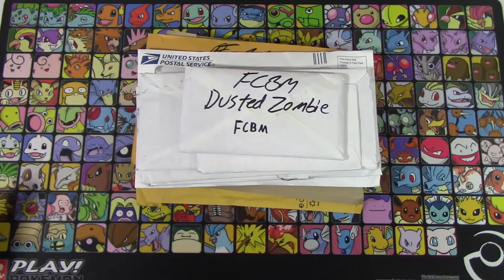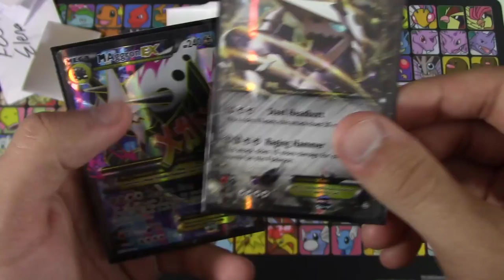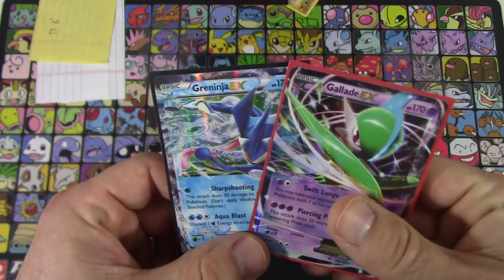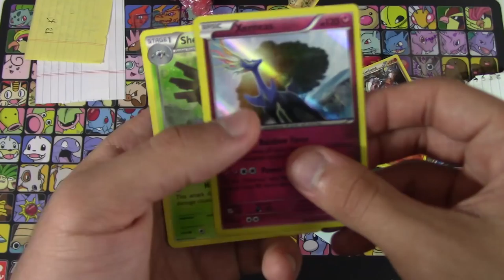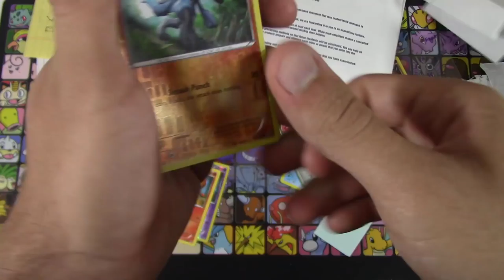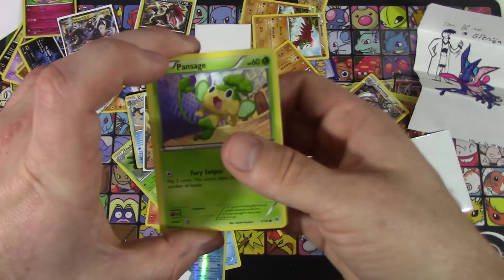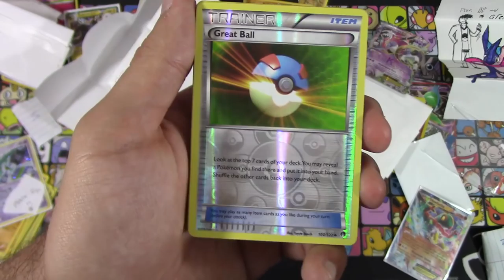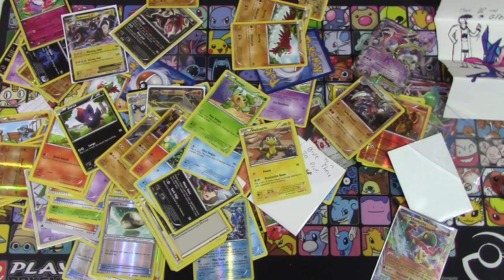Pokémon Cards - Mega Mailbox Mania Monday #38!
The Pokemon Evolutionaries

Hello Pokemon Fans! It's Monday, so that means it's time to open up the mail with more Pokemon cards in this edition of MEGA MAILBOX MANIA MONDAY! We hope you enjoy the FCBMs and TCBMs from all these awesome people as much as we did! Be sure to check them out!